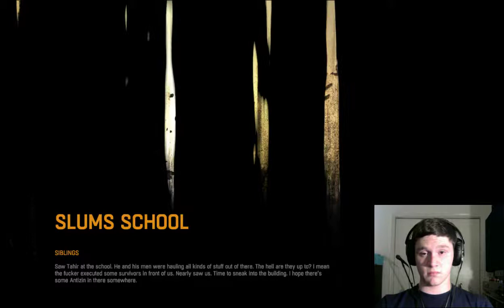SUPER SMASSHH! | Dying Light (Part 9)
Take it to the head!